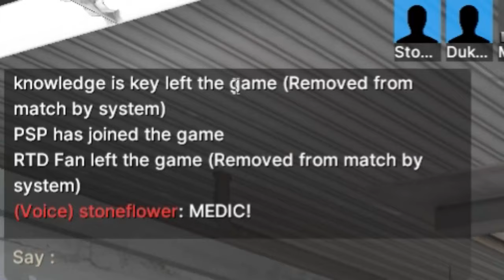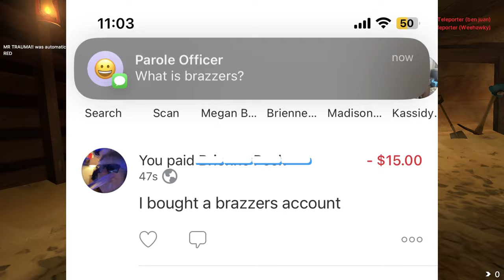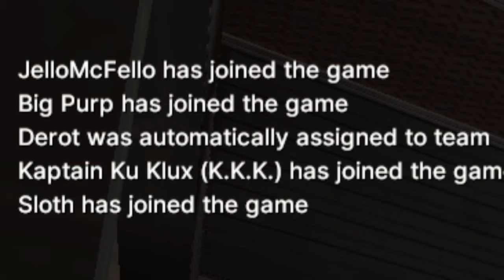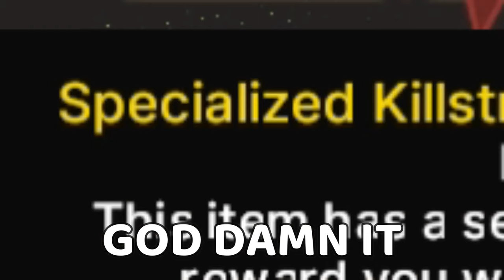[TF2] Casual Freakiness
I'm gonna freak it